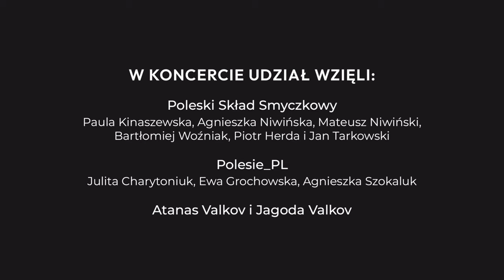Koncert Re:tradycja 2023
Czas biegnie tak szybko! Wiecie, że za kilka dni minie pół roku od momentu, w którym na scenę naszego Festiwalu weszli wyjątkowi artyści - Poleski Skład Smyczkowy, zespół Polesie_PL oraz Atanas Valkov i Jagoda Valkov?

Chwilę później zabrali nas oni do świata muzyki tradycyjnej polskiej części Polesia, odkrywając przed nami jego kolejne dźwięki, barwy i emocje. Tego wieczora nie tylko usłyszeliśmy dawny lokalny repertuar, ale dowiedzieliśmy się też, jak można go współcześnie rozumieć i reinterpretować.

Dziś prezentujemy Wam nagranie dokumentujące koncert re:tradycja 2023. Dzięki niemu możemy przeżyć ten wieczór jeszcze raz 😉 Zapraszamy do słuchania i oglądania.

Polesie to kraina na styku Polski, Ukrainy i Białorusi. Przenikanie się kultur, języków i wyznań zapisało się także w dziedzictwie muzycznym tego regionu. Przez lata bogaty alfabet tradycyjnego śpiewu i muzyki instrumentalnej polskiej części Polesia blakł, zdawał się znikać i odchodzić w zapomnienie. Pojawiły się jednak osoby, które postanowiły litery tej tradycji nadpisać i uwidocznić, przepisać je od nowa, zachowując jednak ich dawny styl oraz charakter.

Podczas tegorocznego koncertu re:tradycja organizatorzy postanowili zaprezentować efekty pracy nad muzycznym dziedzictwem Polesia Zachodniego i przedstawić je w nowych, przygotowanych specjalnie na Festiwal odsłonach. Piątkowy wieczór festiwalowy wypełniły dźwięki Poleskiego Składu Smyczkowego oraz śpiew zespołu Polesie_PL. Prezentowana przez nich tradycja regionu spotkała się z aranżacjami międzynarodowej sławy kompozytora Atanasa Valkova i improwizacjami śpiewaczymi Jagody Valkov.

Atanas Valkov to polski kompozytor i pianista pochodzenia bułgarskiego, który czerpie inspiracje z różnych źródeł: folkloru polskiego i bałkańskiego (ze względu na swoje korzenie rodzinne), muzyki elektronicznej, współczesnej oraz jazzu. Oryginalne kompozycje Atanasa są doceniane zarówno w Polsce, jak i na świecie. Jest m.in. twórcą aranżacji, kompozycji i producentem albumu „Transorietnal Orchestra” Kayah, za który otrzymał platynową płytę. We współpracy z Europejską Agencją Kosmiczną (ESA) wyprodukował album „Ambition”. Odpowiadał również za przygotowanie muzyki do „Legend Polskich” – cyklu filmów krótkometrażowych w reż. T. Bagińskiego. Znany jest także jako twórca muzyki do filmów i seriali. W czasie koncertu wystąpi z żoną – Jagodą Valkov – artystką, scenografką filmową, teatralną, fotografką i intuicyjną wokalistką, która wykorzystuje różnorodne techniki śpiewu.

Poleski Skład Smyczkowy tworzą praktycy i kontynuatorzy polskiej muzyki tradycyjnej znani z wielu projektów muzycznych oraz inicjatyw artystycznych, badawczych i edukacyjnych. Sięgnęli oni po repertuar szerokiej krainy nadbużańskiego Polesia, czerpiąc z bogatego tygla muzycznego tych stron. Grane przez nich melodie są pamiątką wielokulturowego sąsiedztwa i dialogu trzech kultur: polskiej, ukraińskiej oraz żydowskiej, a także znakiem przemian kultury i gustów mieszkańców Polesia w I połowie XX wieku.

Zespół Polesie_PL został stworzony przez śpiewaczki, które mają duże doświadczenie związane ze śpiewem wschodniej Polski oraz Ukrainy. Na repertuar zespołu składają się pieśni przekazane przez ostatnie śpiewaczki regionu oraz utwory odtworzone z nagrań archiwalnych. Są to pieśni weselne, zalotne i miłosne, przyśpiewki, kołysanki i pieśni chrzcinne, a także unikalne swańki i wołodarki, wykonywane na przełomie zimy i wiosny. Praca nad pieśniami zapisanymi na starych taśmach, tak by nie zatracić ich specyficznego, lokalnego stylu, bazuje zarówno na intuicji, jak i wcześniejszych doświadczeniach muzycznych członkiń zespołu – Agnieszki Szokaluk, Julity Charytoniuk oraz Ewy Grochowskiej.

Duża część repertuaru, który będzie można usłyszeć podczas koncertu, pochodzi z archiwalnych nagrań z lat 50. i 60. XX wieku, w których zarejestrowano śpiew kobiet urodzonych pod koniec XIX wieku i na przełomie stuleci. Są to między innymi: Maria Kałużna z Orchówka (ur. 1894), śpiewaczka z bardzo bogatym repertuarem zwłaszcza przyśpiewek oraz pieśni weselnych w języku polskim i w miejscowej gwarze ukraińskiej, Maria Majówka (ur. 1914) z Bukowej Wielkiej i inne. Impulsem do założenia Poleskiego Składu Smyczkowego było natomiast spotkanie z Edmundem Brożkiem z Włodawy (ur. 1926), najpewniej jedynym czynnym obecnie skrzypkiem wykonującym dawne melodie tego regionu. Ważnym źródłem repertuaru grupy stały się archiwalne nagrania wspomnianych śpiewaczek, a także muzykantów poleskich – skrzypka Pawła Słowika z Ryczki (ur. 1905), harmonisty Kazimierza Rożkowskiego z Orchówka (ur. 1900) oraz ukraińskich skrzypków zza Bugu.